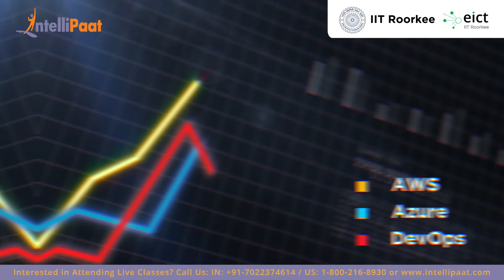IIT Roorkee EICT - Advanced Certification in Cloud Computing & DevOps Program | Intellipaat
This Advanced Certification in Cloud Computing & DevOps Program aims to make you master in Cloud Computing Architecture, DevOps tools, AWS, Virtualization, Cloud Security, etc which will help you build a career in this domain.

Key Highlights
•  7 Months Online Instructor-Led Training
•  300 Hrs Applied Learning & Project work
•  Advanced Certification by E&ICT, IIT Roorkee
•  24 x 7 Lifetime Support & Access
•  Live Classes from IIT Roorkee Professors & Industry Experts
•  1:1 Mentor Support
•  3 guaranteed interviews by Intellipaat
•  Career Service From Intellipaat
•  No cost EMI options available